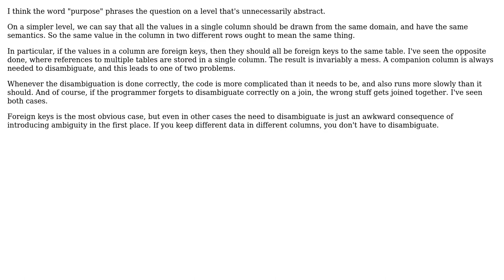Software Engineering: Why should a column in a Relational Database have a single purpose?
With thanks & praise to God, and with thanks to the many people who have made this project possible! | Content (except music & images) licensed under CC BY-SA | Music | Images & others | With thanks to user Walter Mitty user Kofi Sarfo user Kilian Foth and the Stack Exchange Network Trademarks are property of their respective owners. You are responsible for your own actions.